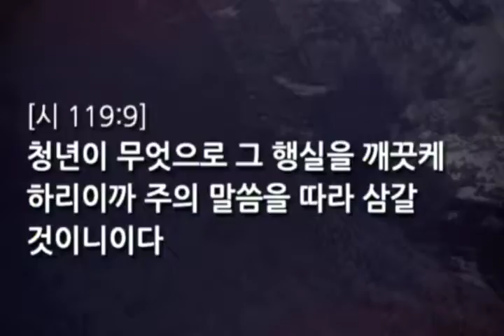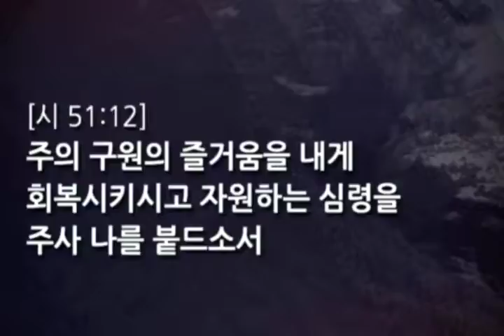말씀의 샘터 - 박형은 목사 "청결한 삶" (마태복음 5:27-32) chtv1888.org